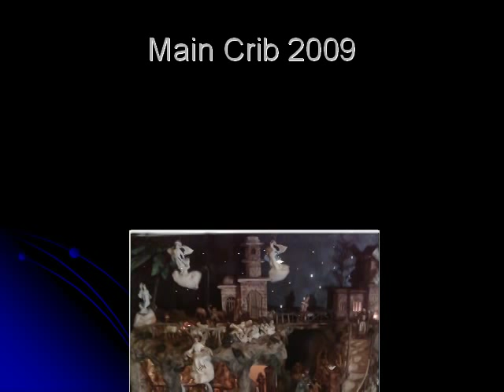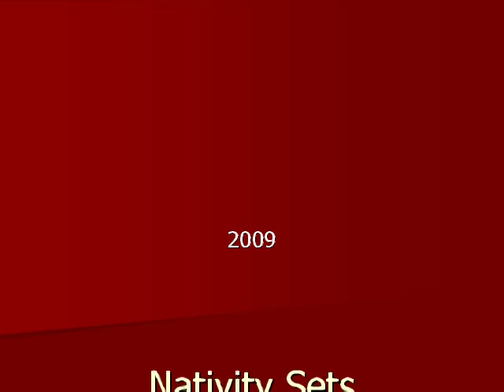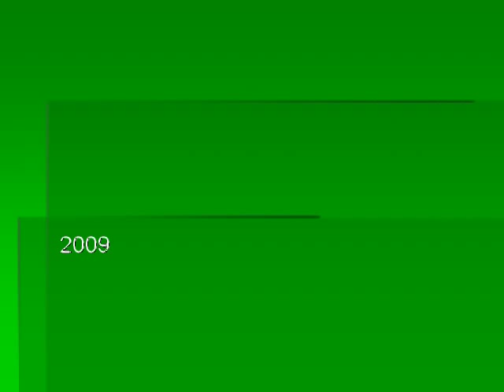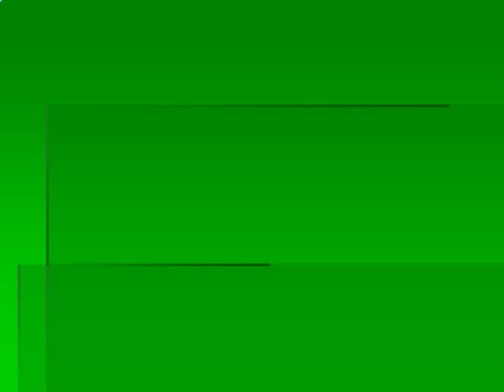Christmas with Mario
Christmas decorations 2009 by Mario Muscat